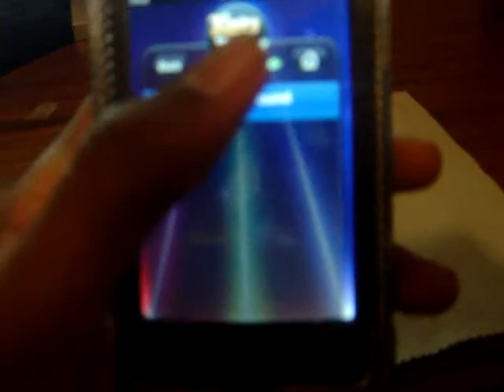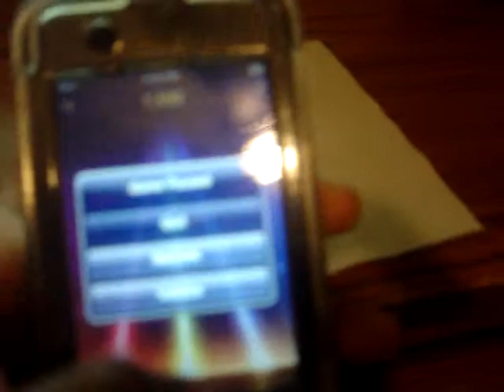Tap tap revenge review for ipodtouch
tap tap reveloution review.